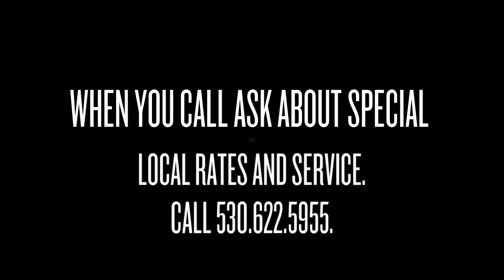Best Body Shop in Placerville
Welcome to Placerville Body Shop
Family owned and operated since 1969, Placerville Body Shop has over 40 years of complete vehicle restoration experience. Placerville Body Shop is the most successful auto body shop in the Placerville area, with a reputation for the highest quality auto body repairs and customer satisfaction. We are honored to have gained the trust of so many customers, and we look forward to earning yours.

You have enough things to worry about after an accident, and getting your vehicle repaired shouldn’t be one of them. We will save you time, hassle, paperwork, and headaches! Just bring in your vehicle, and we’ll do the rest, so you can rest assured that Placerville Body Shop will earn your trust and business.